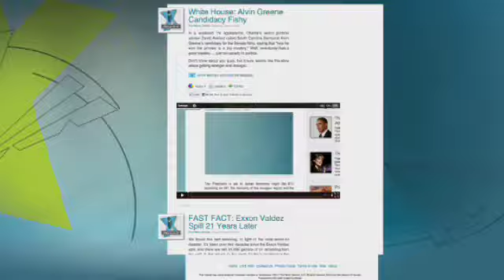VIDEO: 6.6 Magnitude Aftershock Rocks Japan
A 6.6 magnitude aftershock struck Japan this morning, prompting a tsunami warning and evacuations at the still troubled Fukushima plant.